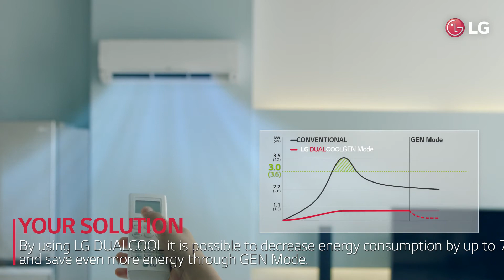LG DUALCOOL GEN Mode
No need to worry when the power goes out and you are forced to use a small generator. With the LG DUALCOOL it is possible to decrease energy consumption through GEN Mode and use the air conditioner even with low energy.